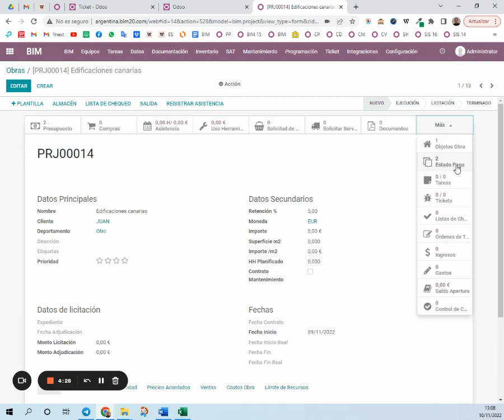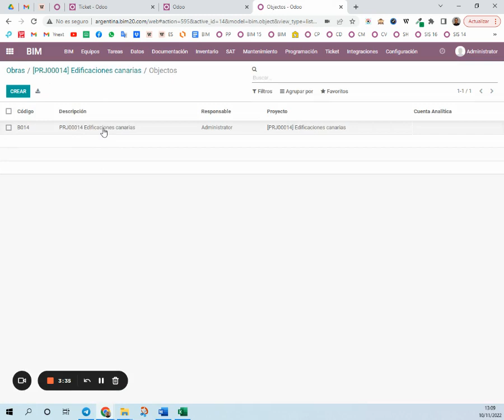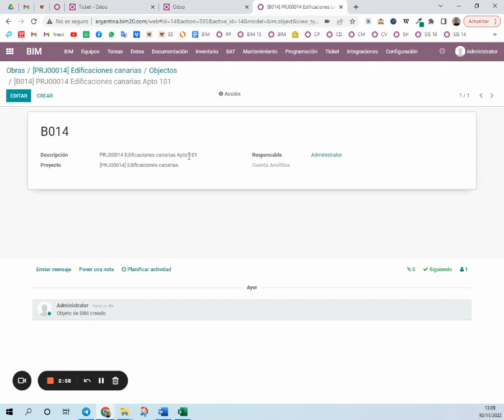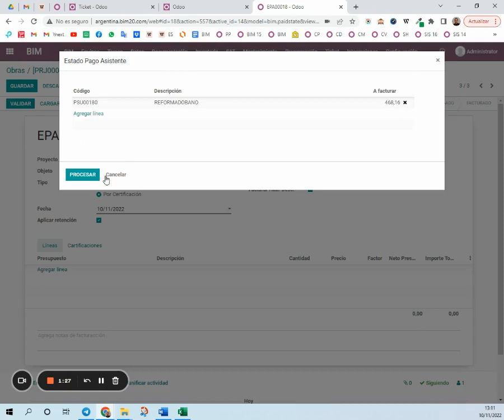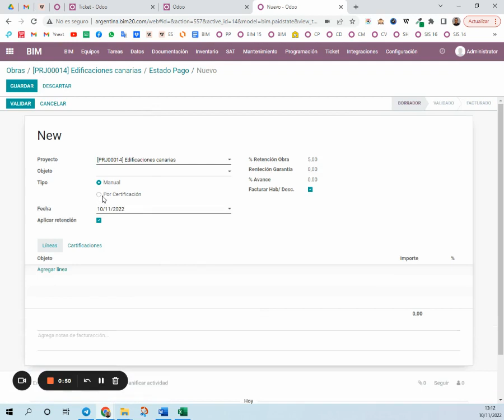Odoo ERP BIM - C148 Cuenta analítica para control de objetos de obras.